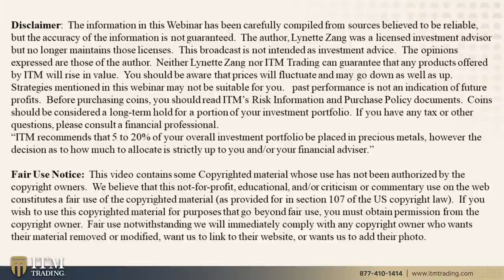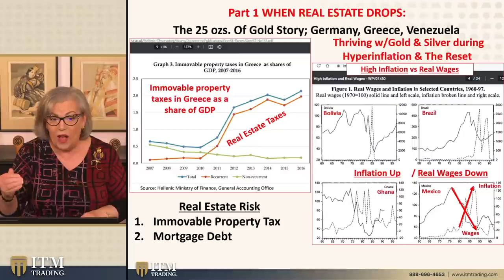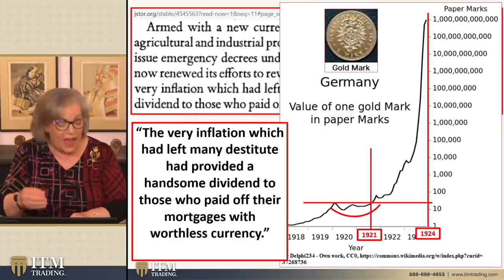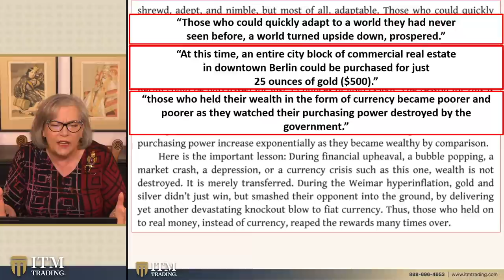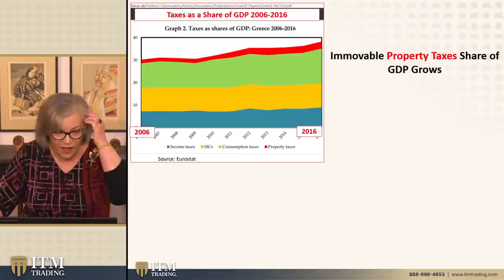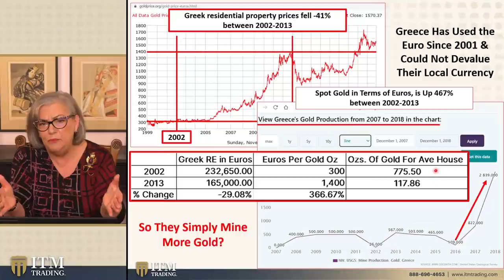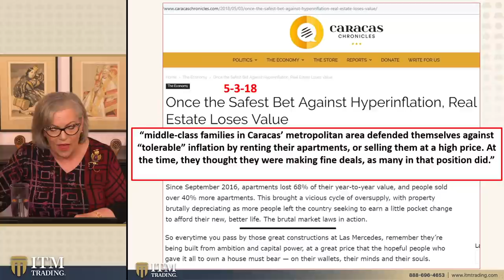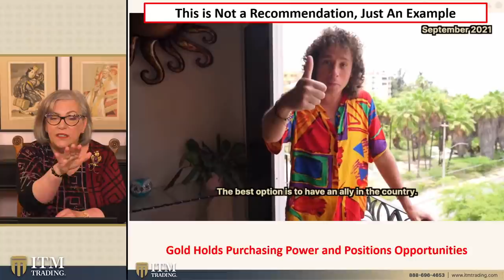WHEN REAL ESTATE DROPS: [PT. 1] Thriving with Gold & Silver during Hyperinflation & The Reset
To see Lynette's slides, research links or questions from this video

This two-part series focuses on thriving with gold and silver during a hyperinflationary reset as well as the "25 ounces of gold story"
Part 1 focuses on the two key things that are critical to real estate. One are the real estate taxes and the other are the mortgages. We look at the currencies of Germany, Greece, and Venezuela.

THEN WHAT?